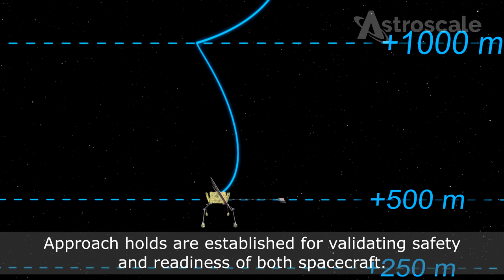Astroscale's Life Extension In-Orbit (LEXI™) Mission ConOps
LEXI™ is the satellite servicer in development for Astroscale's LEX™ (Life Extension) program, launching in 2025.

Astroscale U.S. is focused on meeting on-orbit servicing needs for commercial operators, the U.S. government, and partner governments around the world.